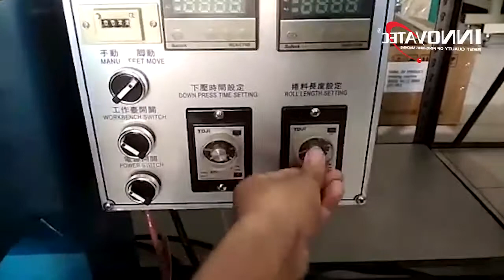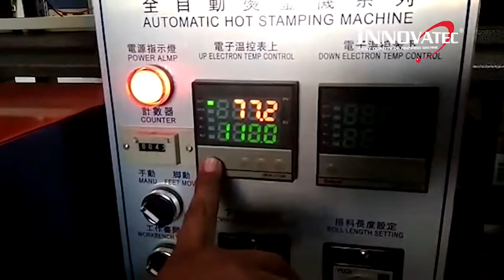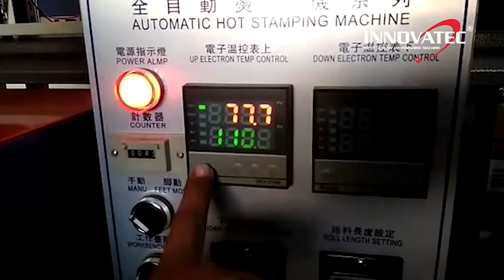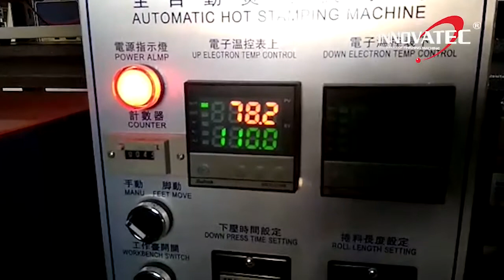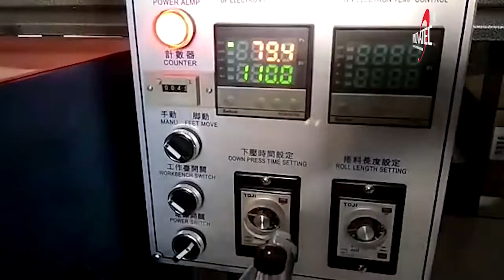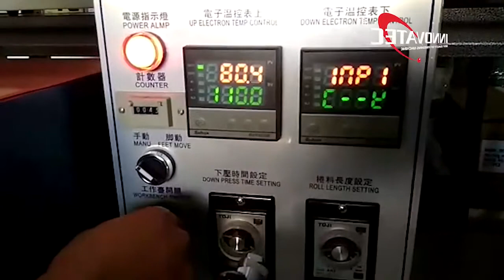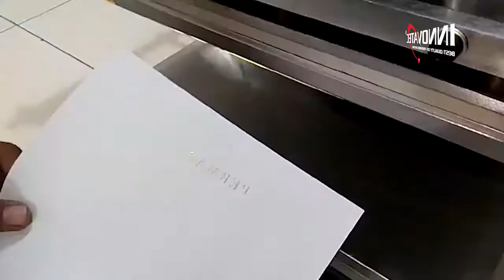PALING CANGGIH! MESIN HOTPRINT EMBOSS PNEUMATIC HIDROLIS FULL OTOMATIS PREMIUM PENGERJAAN SUPER RAPI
Untuk info lebih lanjut mengenai mesin Hotprint Emboss Pneumatic, Silahkan mengunjungi website kami :